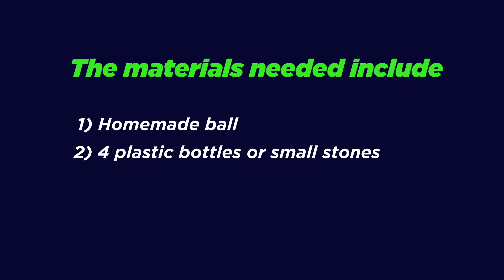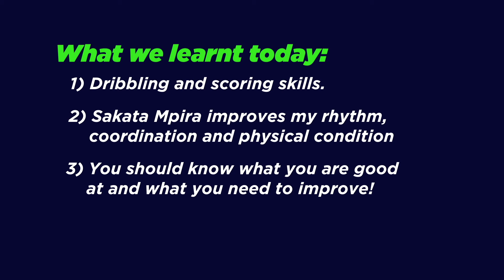MY HOME MY PLAYGROUND SESSION 14 | Knowing your abilities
In this session, we learn the importance of knowing your strengths and weaknesses as well as the support you can get from your friends. You will also work on your dribbling and scoring skills. Enjoy the game!